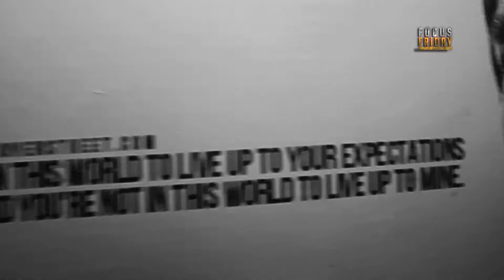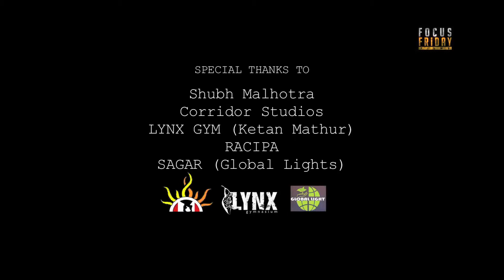Hindi Horror Short Film | डॉटर |Daughter| Kabir Singh Duhan| Award Winning|Eng Subtitles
Watch out for a thrilling International Award Winning Short Film Starring the dashing Kabir Singh Duhan named Daughter only on OnClick Music

Film Name - Daughter
Star Cast - Kabir Singh Duhan , Archana ,Veer, Lavanya Rana (Daughter)
Director - Rahul Sharma
Producer - Sonal Gupta
Production House - Friday Focus Films
DOP - Vimal Mishra, Tanveer Riyaz
VFX - Denis Rias, Vidhun Ghai,Dharmesh Kanani
Subtitles - Sandeep Kumar Rana
Action Director - Vikram Dahiya
Story and Editing - Rahul Sharma

देखिये कबीर सिंह दुहान  को एक खौफनाक अवतार में शार्ट फिल्म डॉटर में |

Kabir Singh Duhan has played many roles in hits films like Vedalam, Bengal Tiger, Dictator, Sardaar Gabbar Singh,Jil ,Kick 2,Supreme,Hebbuli,Kanchana 3,Aruvan,Action, Neuron,KabzaPailwaan and many more . He is one of the renowned actors in Down South India .He has worked in all the four langues Kannada,Malayalam, Telugu, Tamil. He will seen in a major role in the forthcoming Kunal Kohli directed Ramayan Webseries on MxPlayer .